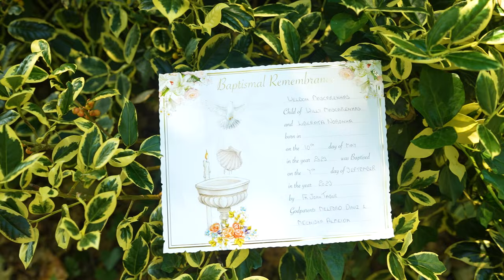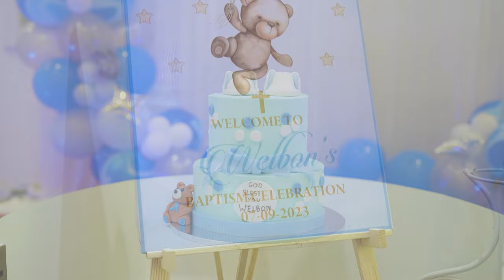Baptism Short Film || Welbon Mascarenhas